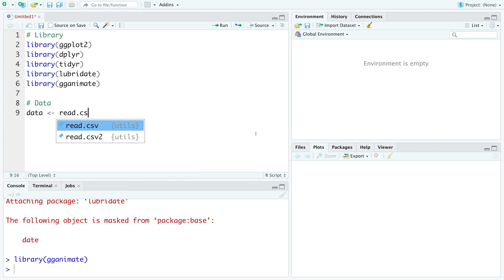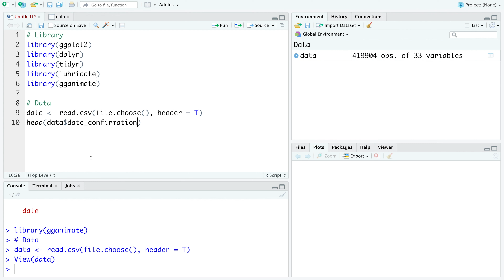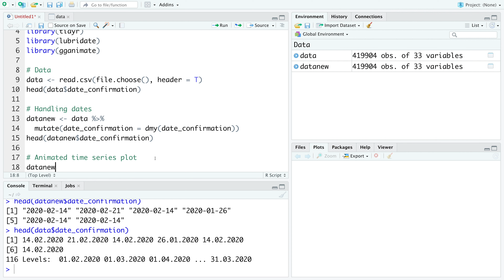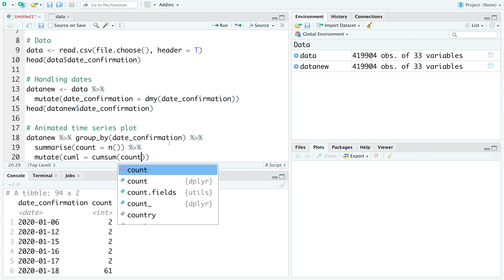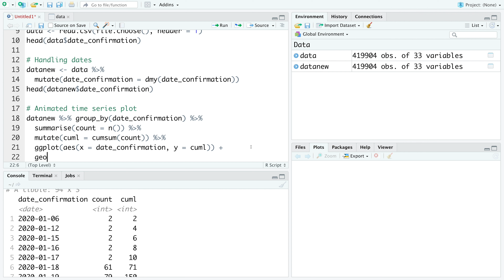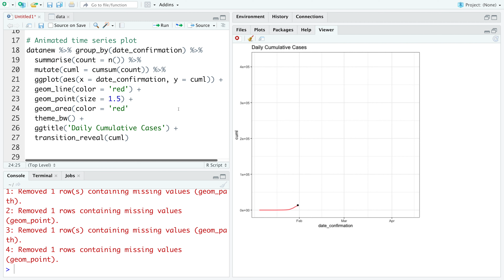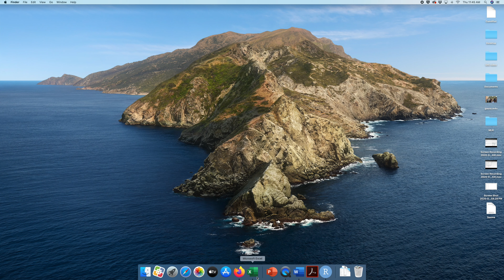Animated Visualizations with R | #1 Time series Plot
Next video:  Animated Daily Line Plot

Timestamp
00:00 Introduction
00:33 Read Data
01:37 Handling dates
02:44 Animated time series plot